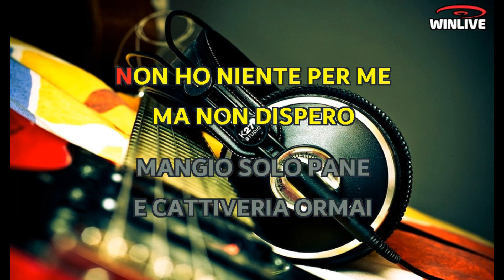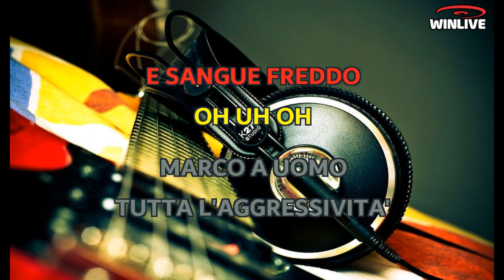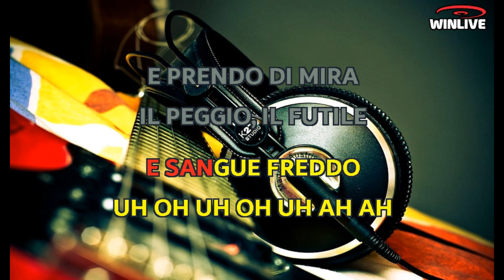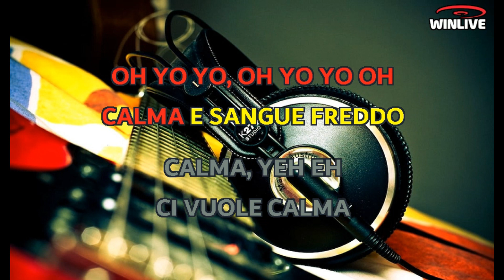Luca Dirisio - Calma e sangue freddo (Lyrics) Karaoke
Cerco di trovare la mia identità
Senza chiedere aiuto, ma sono lontano
Busso e non risponde neanche un'anima
Menomale che non ho paura del buio
Non ho niente per me, ma non dispero
Mangio solo pane e cattiveria ormai
E non è un buon motivo per esserne fiero
Cammino da solo e non mi volto mai
Non posso perdere
Disposto a sballare solo per crescere, non soccombere
Ci vuole calma e sangue freddo, calma yeah...
Ci vuole calma e sangue freddo
Uoh yo, yo
Uoh yo, yo-oh
Calma e sangue freddo, calma yeah...
Marco a uomo tutta l'aggressività
Ma non posso privarmi del nome che porto
Conscio di una brutta popolarità
Perché a volte mi faccio giustizia da solo
Odio nascondermi e mendicare
Credo solo in quello che fa bene a me
E non chiedo alla vita niente di speciale
Continuo a correre
Disposto a sballare solo per crescere, non socco-oh-oh...
Non soccombere!
Uoh yo, yo
Uoh yo, yo-oh
E prendo di mira il peggio, il futile
Gli stolti e tutti i re
Non presto favori per poi riceverne, per non socco-oh-oh...
Non soccombere!
Uoh yo, yo
Uoh yo, yo-oh
Uoh yo, yo
Uoh yo, yo-oh